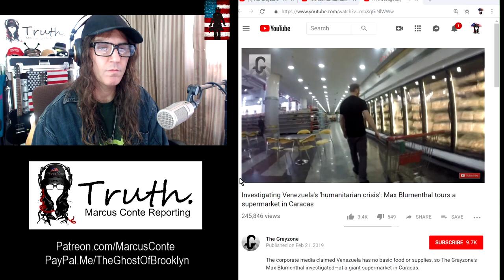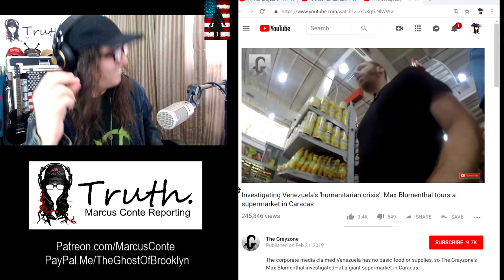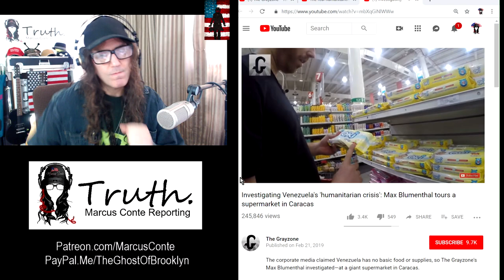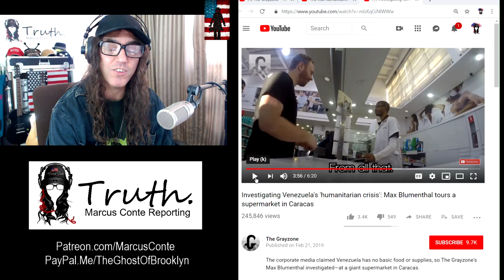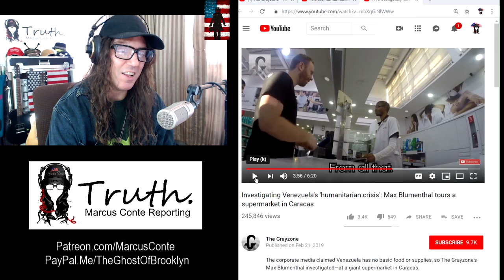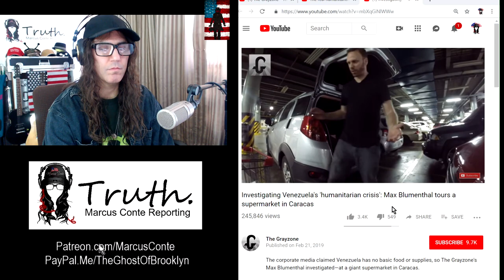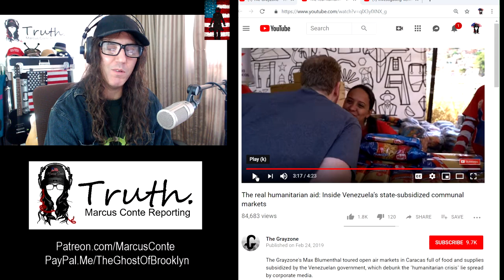Fake 'Crisis' in Venezuela Exposed; Proof There Is Plenty Of Food To Go Around